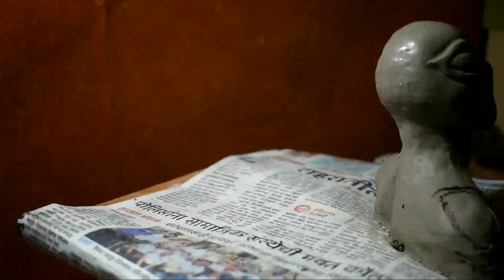Sculpting Iron Spider From Avenger's Infinity War (Time Lapse)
MARVEL AVENGER'S Infinity War IRON - SPIDER
Making of Clay Sculpture Time Lapse

Software used : Wondershare Filmora